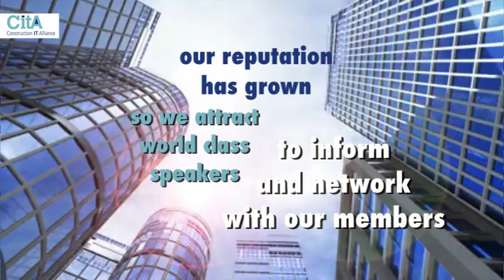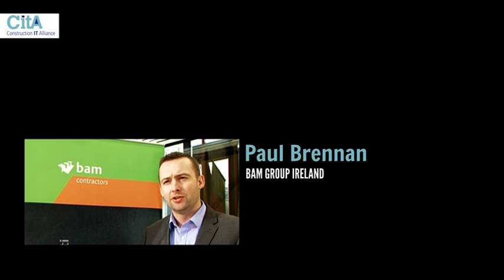Online Building and Construction Courses: What CITA can offer Construction Professionals.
The Construction I.T. Alliance offers a wide range of online building and construction courses to help construction professionals in the AEC sector to up-skill. In particular I.T. skills that will help them learn more about construction project management using Building Information Modelling (BIM). Our members can avail of our free monthly meetings. Our courses are open to all with support provided to unemployed construction professionals.